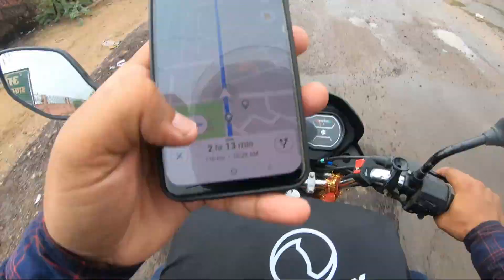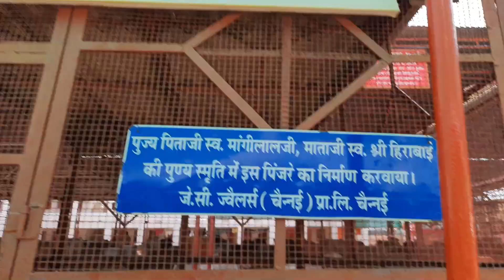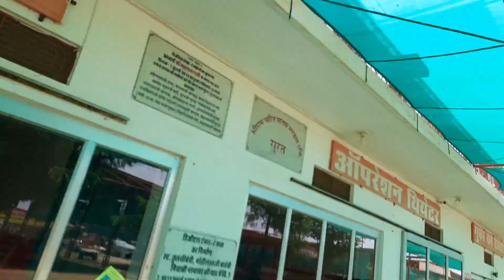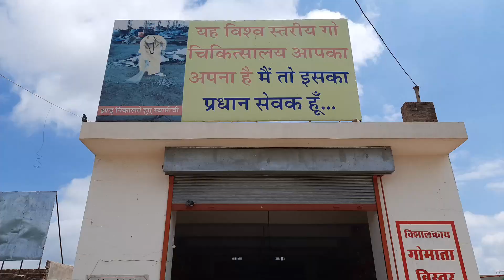Bikaner to Mandore| Shri krishna Gopal Goseva Samiti Nagaur|Road Trip|Rajasthan Tour| Desiyatrivikas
श्री कृष्ण गोपाल गो सेवा समिति, विश्व स्तरीय गो चिकित्सालय, जोधपुर रोङ, नागौर

गोलोक महातीर्थ परिचय

नागौर जिले की पावन भूमि युगों-युगों से वीरों, यौद्धाओं एवं गोरक्षार्थ अपना बलिदान देने वाले गोभक्तों एवं भक्ति करने वाले संतो की तपोस्थली रही है। नागौर के वीरवर राव अमरसिंह राठौड को कौन नहीं जानता भक्त शिरोमणी मीराबाई ने तो अपनी कृष्ण भक्ति का परिचय समस्त विश्व को दिया। गौमाता की रक्षार्थ अपने प्राणों की आहूति देने वाले परम् गोरक्षक वीर तेजाजी महाराज ने गोरक्षा करके नागौर की भूमि का नाम सदा-सदा के लिए इतिहास के पन्नों में सबसे ऊपर रखा है। मुगल बादशाह जहाँगीर के काल में गोहत्या बन्द करवाने वाले कवि बारठ नरहरिदास जी महाराज की जन्म स्थली नागौर ही है। जीवदया के सिद्धान्तवादी भगवान जम्भेश्वर की जन्मस्थली एवं कर्म स्थली नागौर ही है। एशिया का सबसे बडा़ विश्व प्रसिद्ध रामदेव पुश मेला नागौर की धरती पर ही भरा जाता है। नागौरी नस्ल के बैल तो विश्व में प्रसिद्ध है। इसी नागौर की पावन भूमि पर वीरवर राव अमरसिंह राठौड़ के स्मारक से 8 कि.मी. दूर जोधपुर रोड़ पर गोरक्षक तेजाजी महाराज की जन्मस्थली खरनाल की शरहद में गोलोक महातीर्थ स्थापित है जो विश्व स्तरीय गो चिकित्सालय के नाम से विख्यात है। यहाँ पर दुर्घटनाग्रस्त, पिडाग्रस्त गौमाता की बडे़ स्तर पर सेवा एवं चिकित्सा कार्य होता है। विश्व स्तरीय गो चिकित्सालय की स्थापना 23 फरवरी 2008 को की गई।

कैसे पहुंचे

गोलोक महातीर्थ तक कैसे पहुंचे

विश्व स्तरीय गो चिकित्सालय, नागौर, राजस्थान सम्पर्क-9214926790, 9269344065

हवाई मार्ग से

विश्व स्तरीय गो चिकित्सालय की शाखा ग्राम रलावास, नागौर पाली बाईपास, जोधपुर

नजदीकी हवाई अड्डा, जोधपुर लगभग 127 किलोमीटर

रेल मार्ग से

निकटतम रेलवे स्टेशन,नागौर लगभग 8 किलोमीटर, जोधपुर लगभग 127 किलोमीटर

बस रूट द्वारा

नागौर से 8 किलोमीटर, जोधपुर 127 किलोमीटर, बीकानेर से 120 किलोमीटर, अजमेर 160 किलोमीटर, सीकर 190 किलोमीटर, जयपुर 250 किलोमीटर

POWER BANK
GO PRO HERO 7 BLACK
ACCESSORIES KIT GO PRO HERO 7 BLACK
GO PRO MIC ADAPTER
GO PRO 3 WAY MOUNT TRIPOD
MOTORCYCLE DRIVING GLOVES
HELMET (STUD)

topic cover in this video:
Shri krishna Gopal Goseva Samiti Nagaur
gau seva
rajasthan tourism
all india ride
desiyatrivikas
all india bike ride AAP YHA SE PURCHASE KR SKTE HO JO BI ITEM MAI USE KRTA HUN: